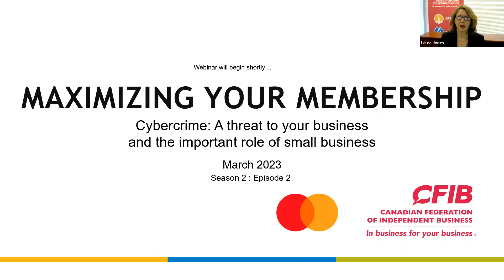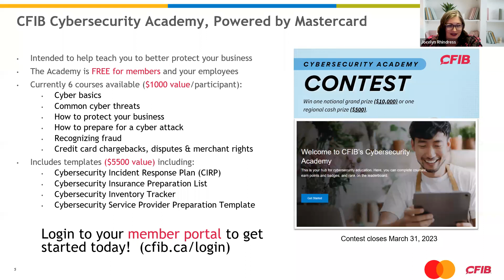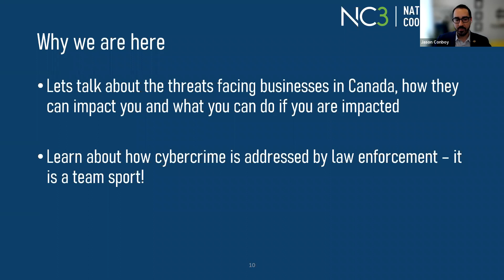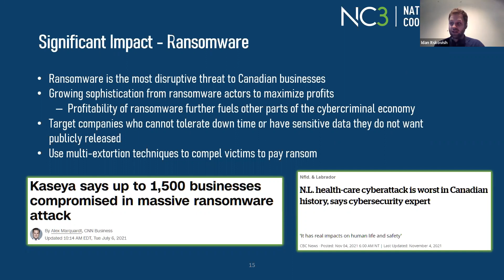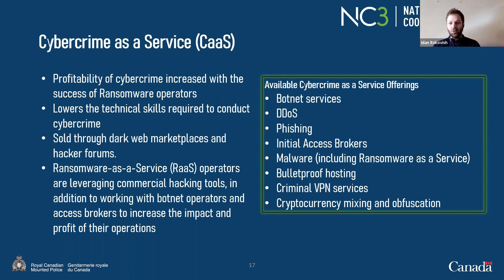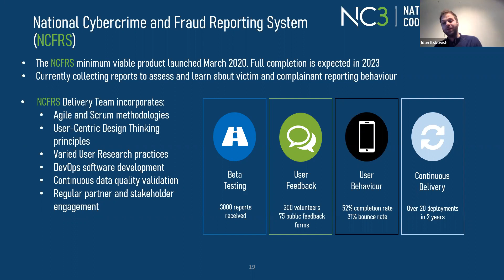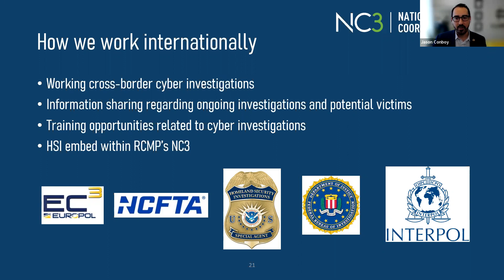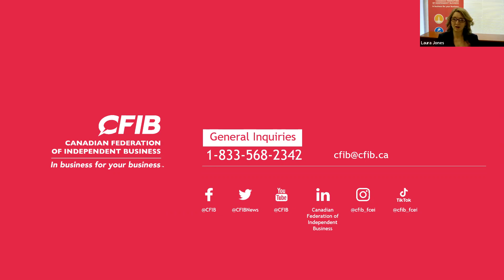Cybercrime: a threat to your business and the important role of small businesses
Cybercrime is a real threat for small businesses. International criminals are targeting small businesses of all sizes, so how can you prepare your business for a potential cyberattack?